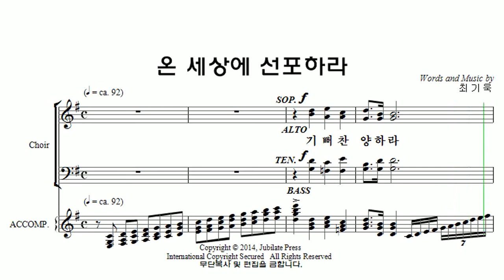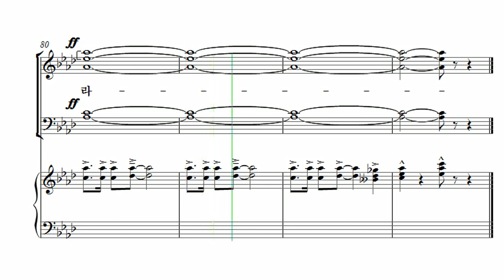[부활절 칸타타] 최기욱 '십자가, 그 사랑' 07. 온 세상에 선포하라 Tenor